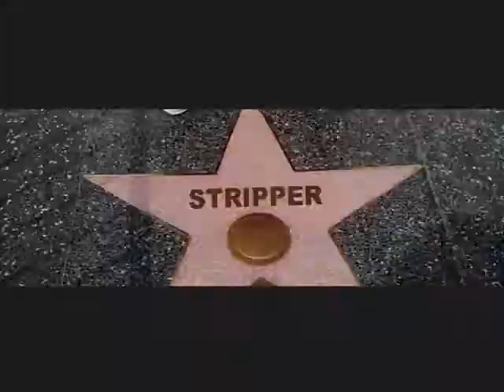MAU HOT PANTS Productions - Trailer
Stripper show, Trailer Oficial!
by Mau Hot Pants Productions